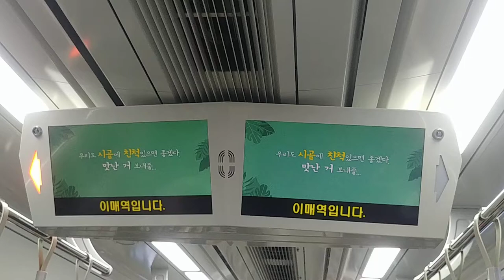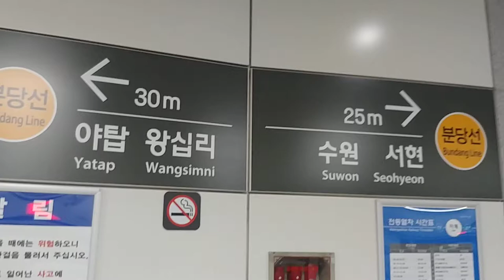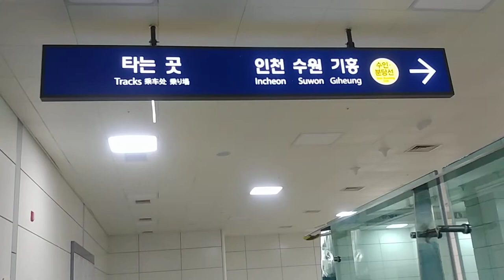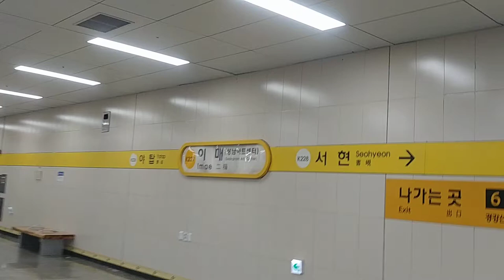[교통] 수도권 전철 이매역 경강선(여주방면)→수인분당선(인천방면) 환승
경강선 환승역들은 전체적으로 다 개념환승입니다. 계단 몇 층만 올라가면 환승 뚝딱

영상을 2차 창작 등에 활용할 때에는 반드시 출처를 남겨주세요. 악의적인 목적에는 허용되지 않습니다.

00:00 경강선 열차 안
01:22 경강선 승강장
02:04 환승통로
03:10 수인분당선 승강장
04:03 수인분당선 열차 안